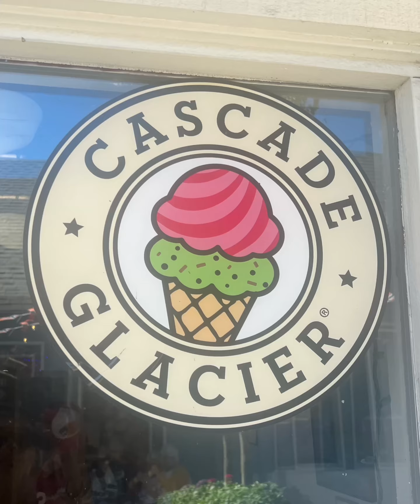Day trip to Poulsbo | Day in my life blog | USA tamil vlog | travel vlog | seattle day trip